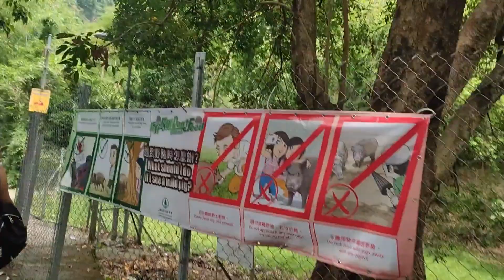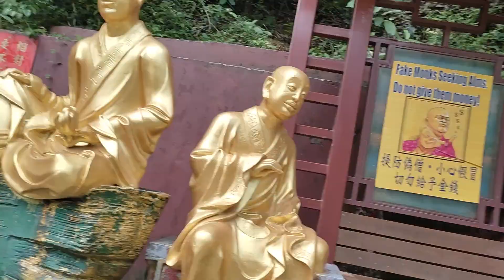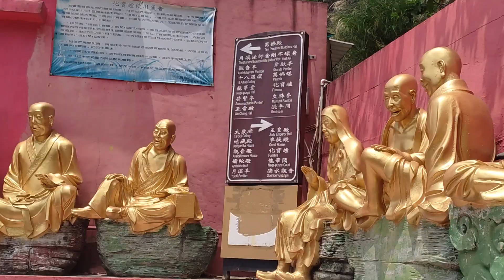10,000 BUDDHA HONG KONG